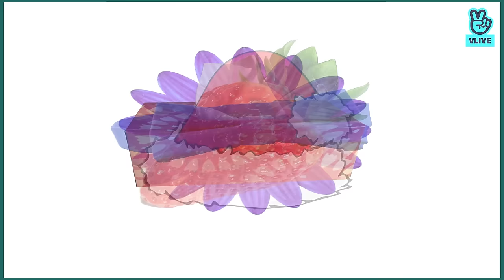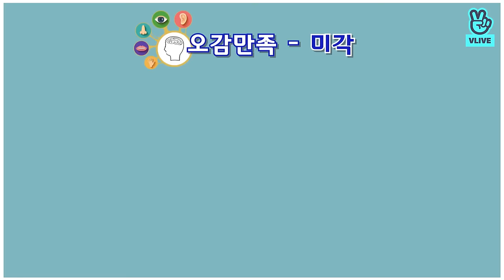Run BTS! 2018 EP.44 - 오감만족 2